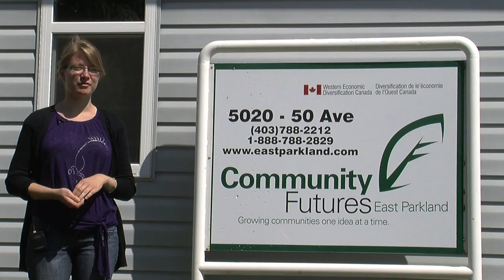Rural Capacity Internship- A Day in the Life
Rural Capacity Intern, Lianne keeps busy, balancing her time between
two organizations in Mirror, Alberta. Working with the Boomtown Trail and
Community Futures East Parkland, Lianne is continually learning about the
challenges and opportunities within rural community development.